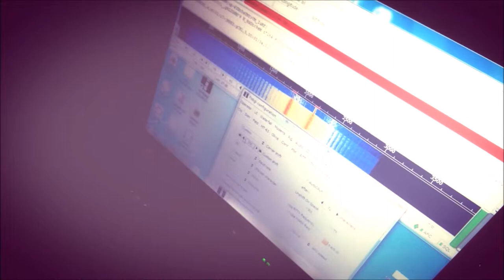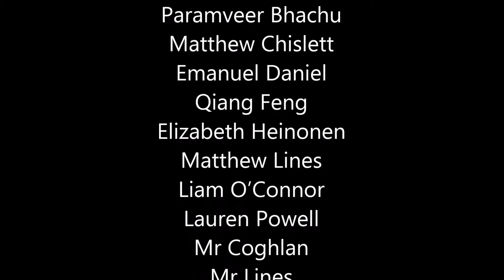Sun Chaser: First Launch Highlights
At 1:30 am a group of pupils from Queen Mary's Grammar School, Walsall, stood on the driveway to Farchynys coach house in Wales assembling a stratospheric probe. Their aim was to capture the Sun's rise over the horizon of our planet from the stratosphere.

Disaster struck early when they realised that interference from one of the circuits was preventing the flight computer from achieving GPS lock. They quickly relocated the flight computer to another part of the probe.

With the wind picking up, the launch was challenging and a sudden gust dashed the probe against a fence post as it shot up into the night sky.

The flight computer was switched off during the impact and so the probe was flying blind. The team stuck to their plan and set out on the chase, hoping to make contact with their backup tracking system when the probe landed. Did they recover it? Watch the video to find out...